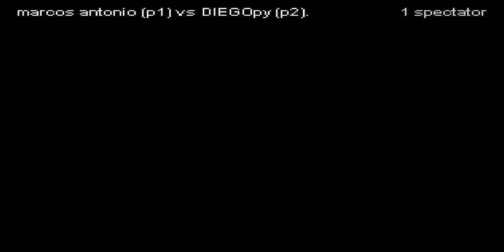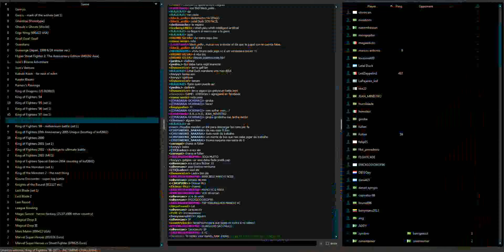FIGHTCADE -KOF 98 - MARQUITO TELLES